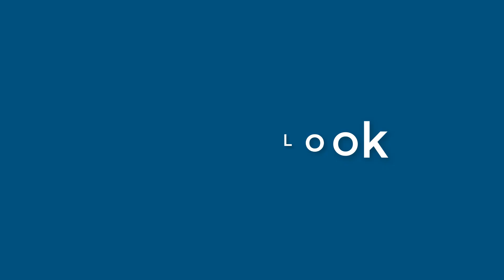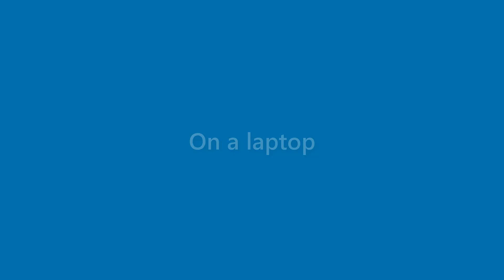Bob Watson - appearance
Name Look - Bob Watson - appearance. In this video we present "Bob Watson" name look and feel in various scenarios.
This video will cover:
How does "Bob Watson" look as a personal letterhead?
How does "Bob Watson" look on a business card?
How does "Bob Watson" look on a computer/laptop screen?
How does "Bob Watson" look with different background colors?
How does "Bob Watson" look with various fonts?